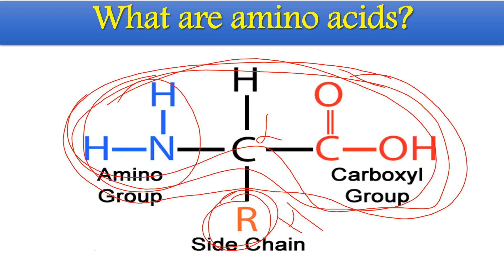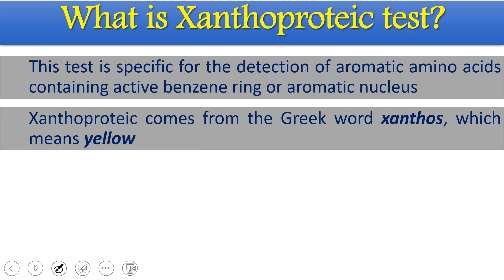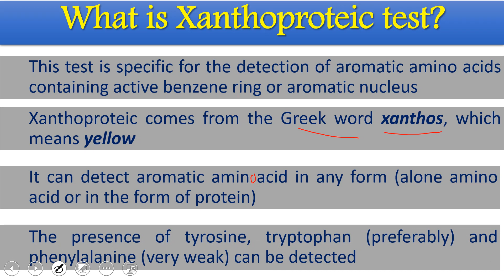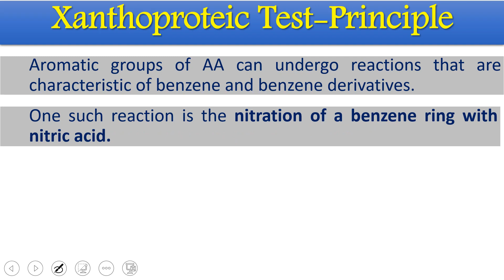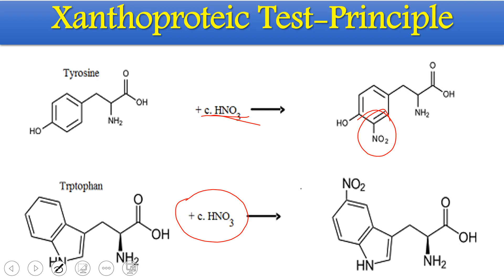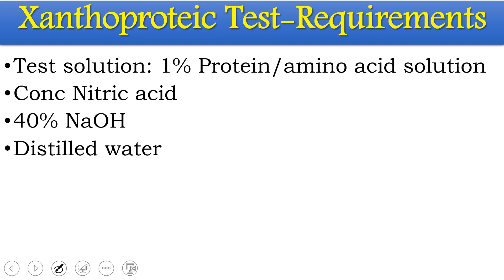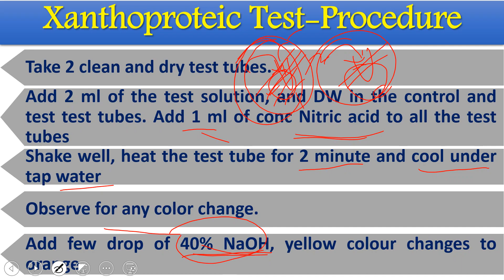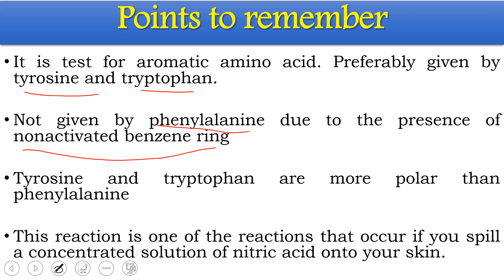Xanthoproteic test test for aromatic amino acids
The xanthoproteic reaction is a method that can be used to detect a presence of protein soluble in a solution, using concentrated nitric acid. The test gives a positive result in amino acids carrying aromatic groups, especially in the presence of tyrosine. If the test is positive the proof is neutralized with an alkali, turning dark yellow. The yellow colour is due to xanthoproteic acid which is formed due to nitration of certain amino acids, most common examples being tyrosine and tryptophan. This chemical reaction is a qualitative test, determining the presence or absence of proteins.